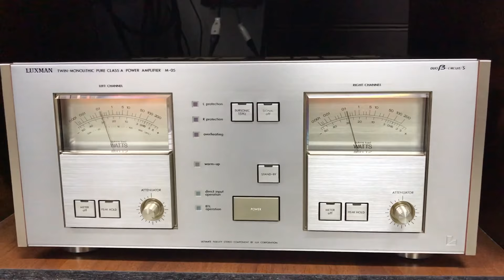Luxman m-05 & diatone ds-2000 & Sony cdp-x333es устами младенца